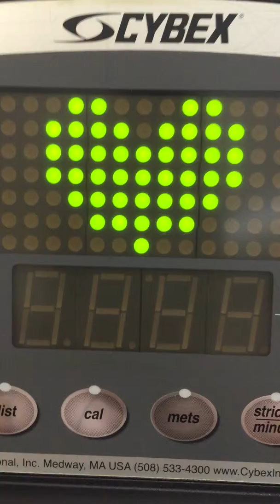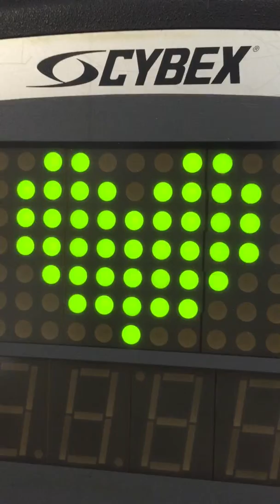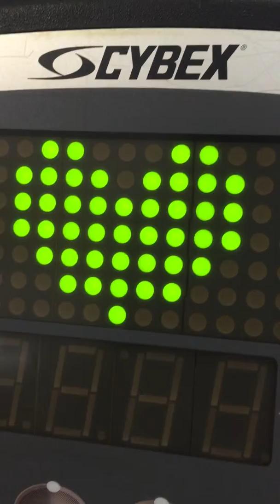Cardio and Entrepreneurial Podcasts